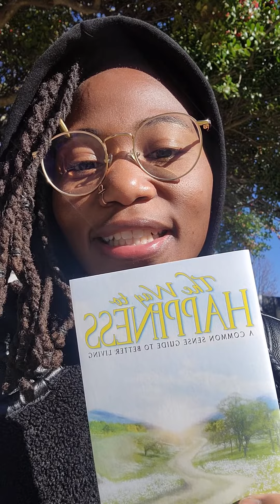"THE WAY TO HAPPINESS" 💛💛💛 ❤🧡💛💚💙💜🤍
Happy "Sacred Energy Xchange" Saturday ❤❤❤.

Fill yourself up with love. Be proud of yourself, treat yourself, and appreciate your divine energy before you share yourself with others. Know your worth. You are love ❣️.

Grab your FREE Copy 😃.

Gratitude💚🫂: 💲sexflame1️⃣1️⃣1️⃣1️⃣